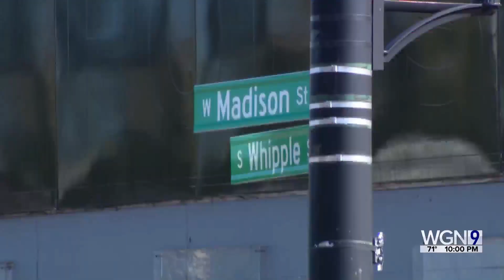2 killed, 2 injured in shooting on West Side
Two men are dead and two others, including a child, are injured after a shooting on the city's West Side, according to Chicago Police.